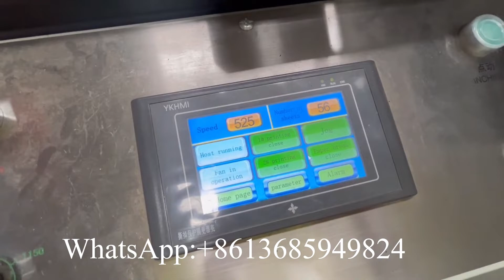Automatic Airlaid Tissue Paper Vaccum Folding Machine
XY-OQ-7000B Automatic Airlaid Tissue Paper Vaccum Folding Machine
Contact person: Elaine Lai M.B:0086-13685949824 (WhatsApp)
Professional supplier of:
1) Toilet Paper Machine (1.2m--2.8m width of parent roll, Customize Service)
2) Roll Kitchen Paper Towel Machine (1.2m--2.8m width of parent roll, Customize Service)
3) Facial Tissue Machine (2-14 output lanes)
4 )Napkin Paper machine(L-fold, 1/4-fold, 1/6-fold, 1/8-fold and other multi-fold type)
5) Hand Towel Paper Machine(C-fold, V-fold and N/Z fold type)
6) Pocket Tissue Machine(mini and standard size)
7) All kinds of Tissue Paper Cutting and Packing Machine
8) Another Household Paper Equipments and Production Line.